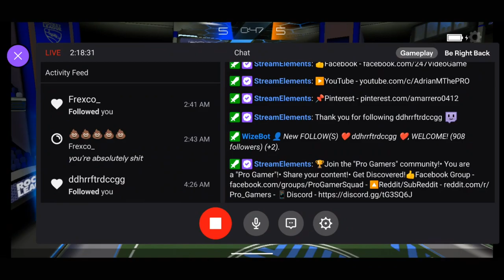Rocket League Sideswipe Gameplay 15 - 24/7 Video Game - 247VIDEOGAME.COM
24/7 Video Game - All of the best video games all of the time.  Watch no commentary gaming videos live on Twitch or on demand on Youtube.

• Social Media/Follow